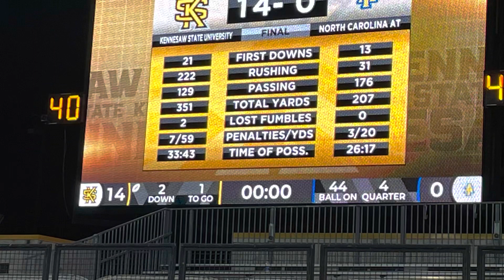Recap A&T vs Kennesaw State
Kennesaw Owls took on A&T for their homecoming. The owls shut out the Aggies 14-0; handing them their first conference loss